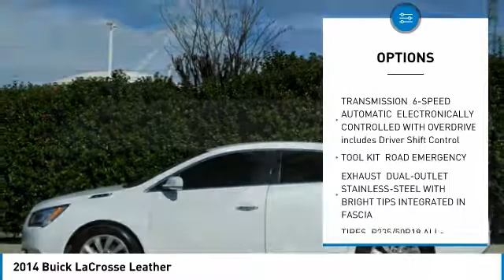2014 Buick LaCrosse 617967A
2014 BUICK LACROSSE Garland, TX
Stock# 617967A

Jupiter Chevrolet
11611 Lyndon B Johnson Fwy

White 2014 Buick LaCrosse Leather Group FWD 6-Speed Automatic Electronic with Overdrive 3.6L V6 E85 Flex Fuel SIDI DOHC VVT Clean AutoCheck, Heated and Cooled Seats, Leather, Side view monitors.

2014 Buick LaCrosse Leather Group FWD includes our Jupiter Advantage: Lifetime power-train limited warranty, alloy wheel protection, door ding protection and MORE! Excludes GM Certified Vehicles, other restrictions may apply. Ask your sales associate for details. 18/28 City/Highway MPG

Awards:
* 2014 KBB.com Brand Image Awards

Reviews:

* There are many edge-of-luxury sedans that offer decent performance with impressive efficiency at a competitive price, but if you are pleasantly surprised to find those qualities from a traditional American brand, the Buick LaCrosse belongs on your short list. Source: KBB.com
* Elegant interior styling; smooth and quiet ride; hybrid's respectable fuel economy; available all-wheel drive; many available safety features; top crash test scores. Source: Edmunds
* The Buick LaCrosse has been totally restyled for 2014. Exterior design tweaks alter the sedan's appearance while the interior gets improved seating and simpler, intuitive dashboard controls. Exterior styling changes are focused on the front and rear of the vehicle. The headlights and grille are bolder, and all LaCrosse models come with active grille shutters that close at high speeds to improve aerodynamics. The interior features ice-blue ambient lighting and warm wood tones to surround you in style. Like others in Buick's lineup, the 2014 LaCrosse comes with the IntelliLink infotainment system with tablet-like interface. Some high-tech safety features include Forward Collision Alert, which senses when you are getting too close to the vehicle in front of you, and Adaptive Cruise Control that automatically adjusts vehicle speed to help maintain your selected driving distance. The LaCrosse also features QuietTuning technology that blocks and absorbs outside noise for a quieter ride. Choose from the standard 2.4L engine with eAssist Technology, or the powerful 3.6L V6 engine with variable valve timing. Come see why the 2014 Buick LaCrosse is set apart with refined luxury, confident styling, and advanced performance. Source: The Manufacturer Summary